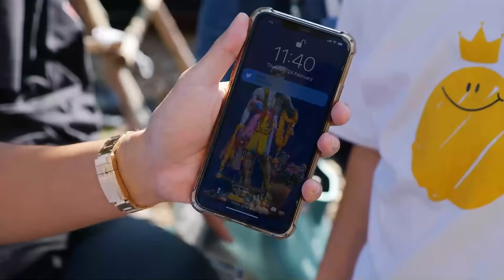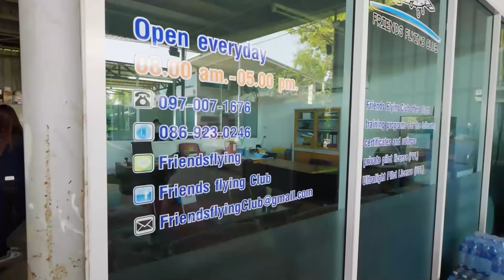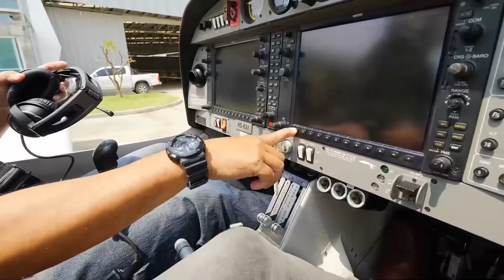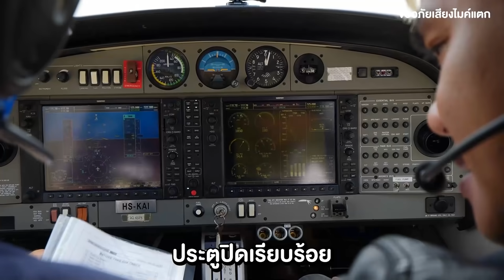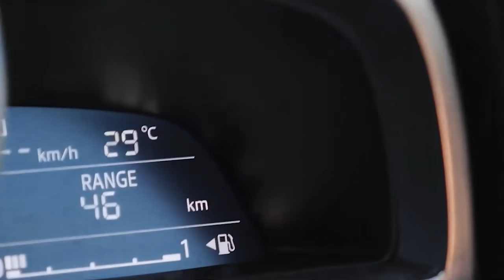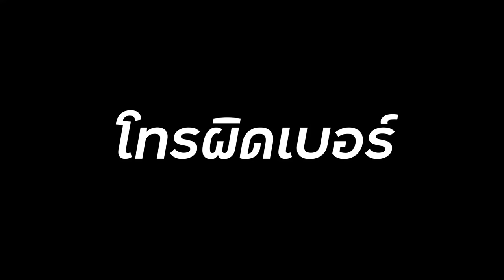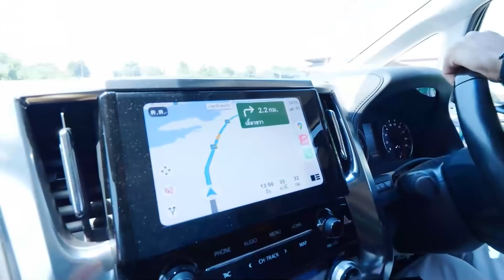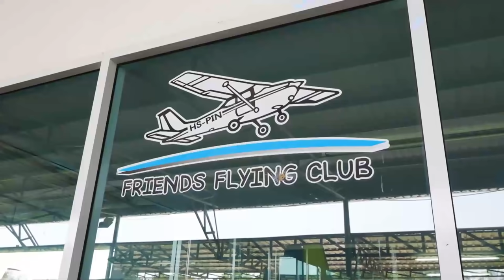แข่งไปบางแสนด้วย เครื่องบิน VS รถยนต์ ใครจะชนะ!!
ไม่รู้ว่าช่วงนี้เป็นอะไร ผมจะชอบความเร็วและความท้าทายมากๆ ดูจากคลิปที่ผ่านๆมา วันนี้ผมเลยมีชาเลนจ์ของตัวเองใหม่คือ "เรียนขับเครื่องบิน" แต่จะมาขับเฉยๆไม่ได้ เราจะมาดูกันว่า ระหว่าง เครื่องบิน และ รถยนต์ ที่ผมได้ช่วยทีมงานมาด้วย ใครจะเร็วกว่ากัน และผมจะขับเครื่องบินได้ไหม เป็นกำลังใจให้ผมด้วยนะคร้าบ